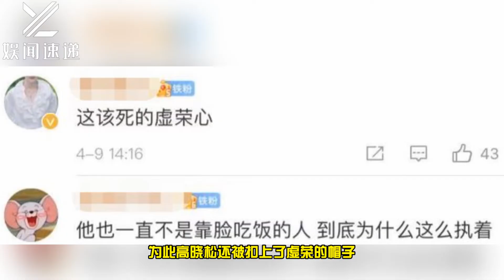高晓松暴瘦被打假！活动生图流出判若两人，网友回应了